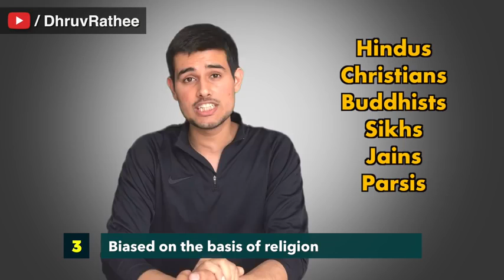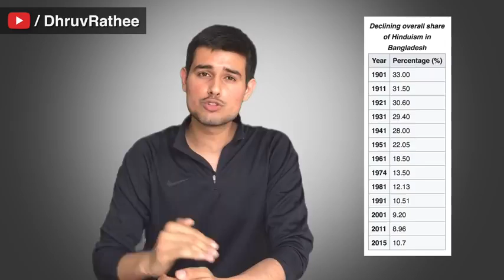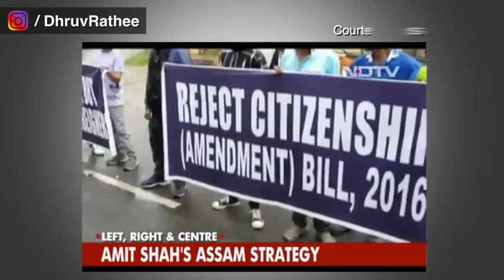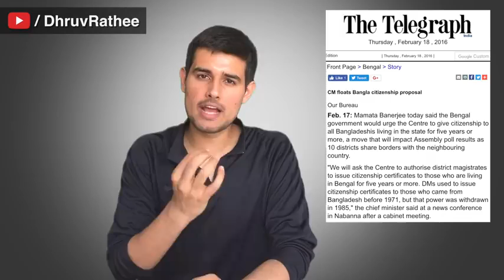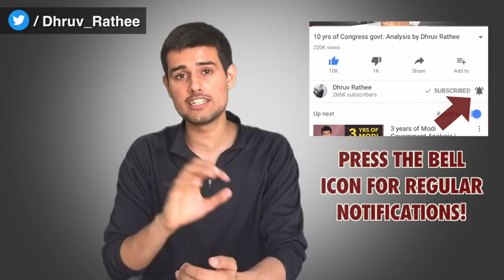Citizenship Amendment bill agains.....